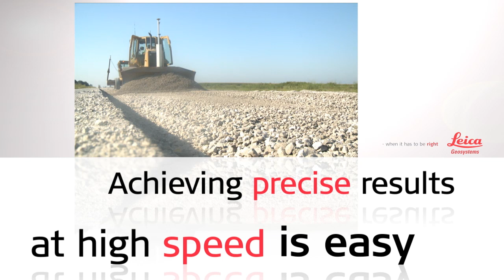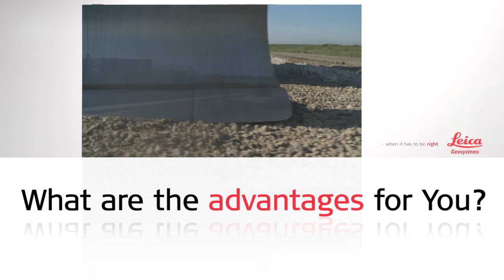Leica SP Technology Total Precision Any Environment